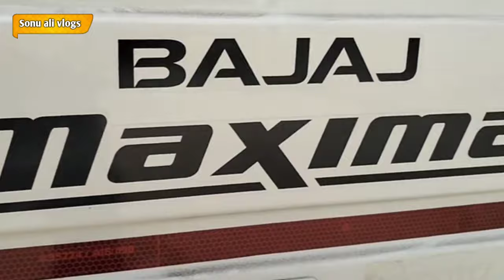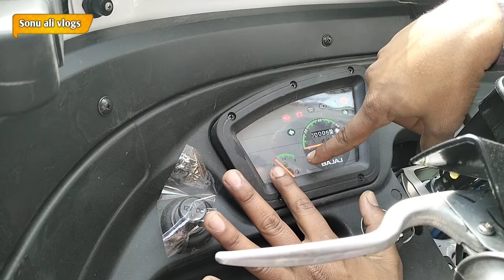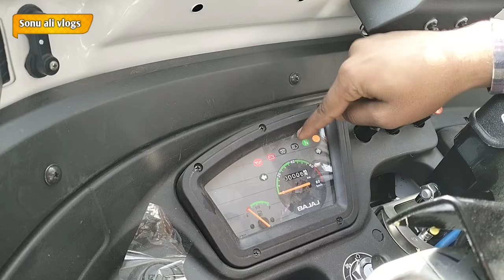2023 Bajaj Maxima C Diesel BS6 Cargo Detailed Review | Price | Mileage | Down Payment 💥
2023 Bajaj Maxima C Diesel BS6 Cargo Detailed Review | Price | Mileage | Down Payment

Bajaj Maxima C 2023 |💥 Bajaj Diesel Cargo price mileage specifications Hindi
Bajaj Maxima C 2023 |💥 Bajaj Diasel Cargo price m

for more information ℹ️ click this link 🖇️